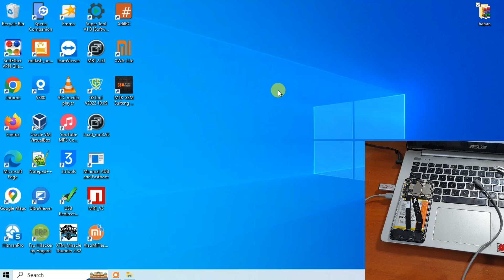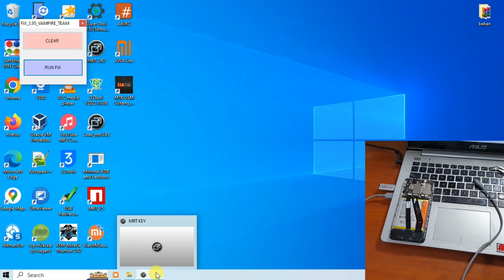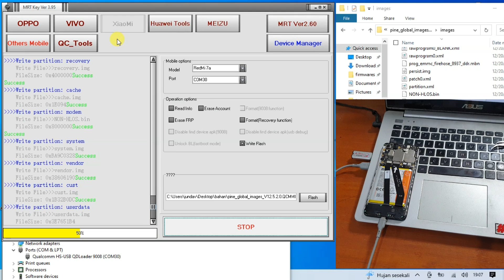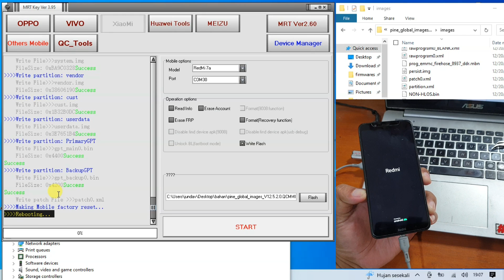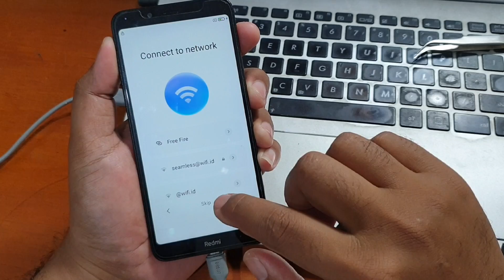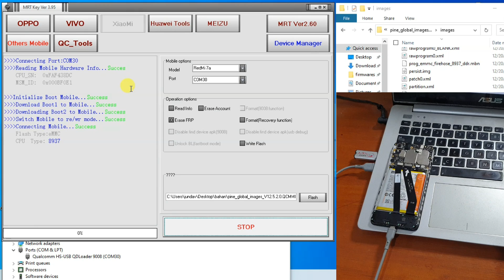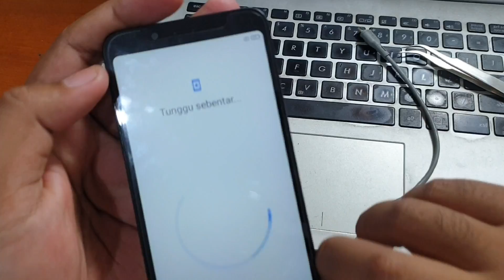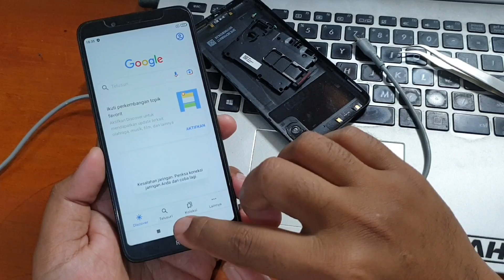Cara Fix Stuck 9008 Redmi 7a Flash Firmware dengan Mrt v3.95 auto done!!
Untuk mengatasi kasus redmi 7a yang matot karena flash firmware menggunakan Mrt v5, anda bisa melakukan flashing ulang firmware dengan Mrt v3.95 dan terbukti mengatasi kasus matot stuck edl mode 9008. Untuk aktivasi Mrt v3.95 bisa gunakan jasa dibawah ini. (khusus bagi yang memiliki Mrt dongle)